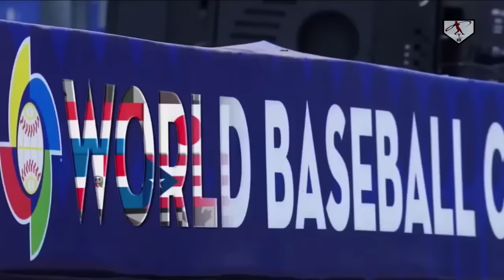Mi Roster de Venezuela para el Clásico Mundial de Béisbol 2017.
Roster of Venezuela for the World Baseball Classic 2017.
Este es para mi unos de los posibles jugadores que jueguen para Estados Unidos en el WBC17.